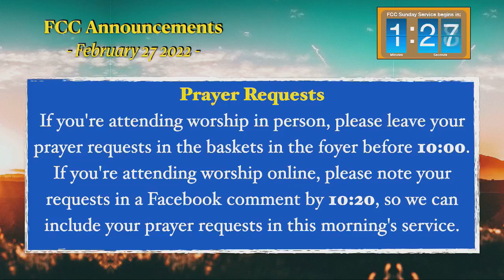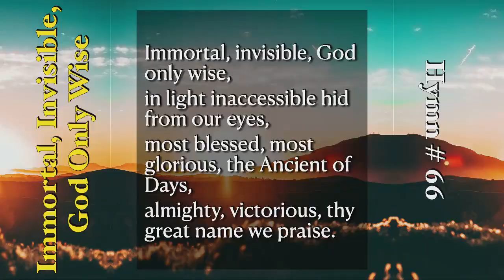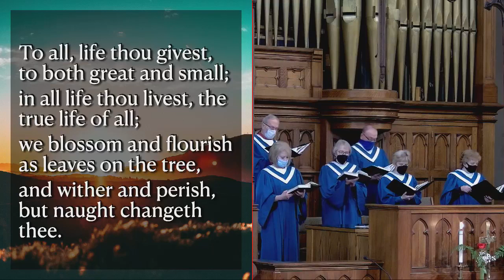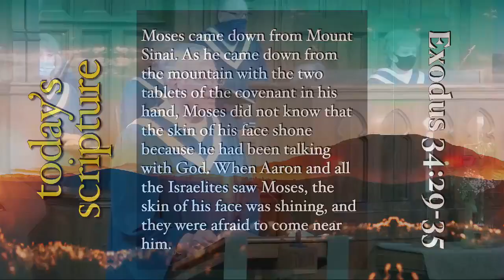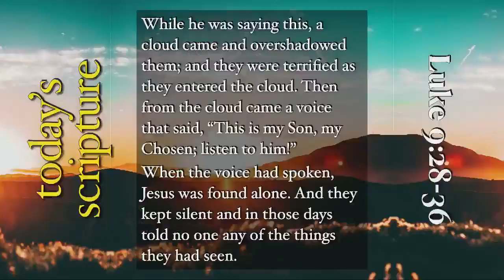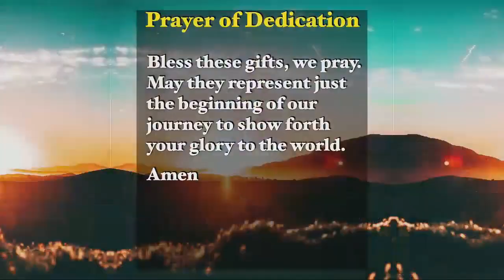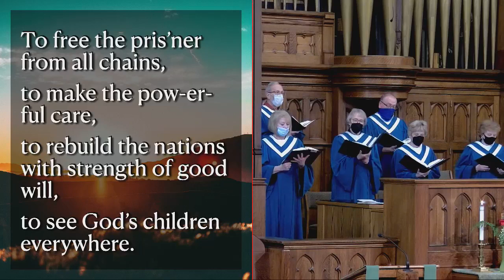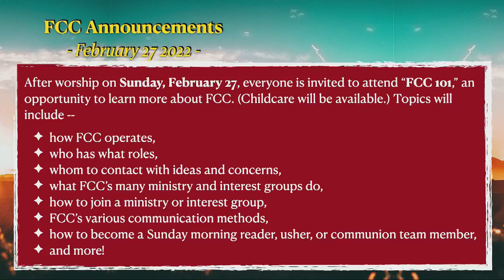FCC Service 2-27-22.mp4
This Sunday, is Transfiguration Sunday. Art Wille will serve as reader, and
Rev. Nancy will reflect on Exodus 34:29-35 and Luke 9:28-36: Can We Stand the Light?